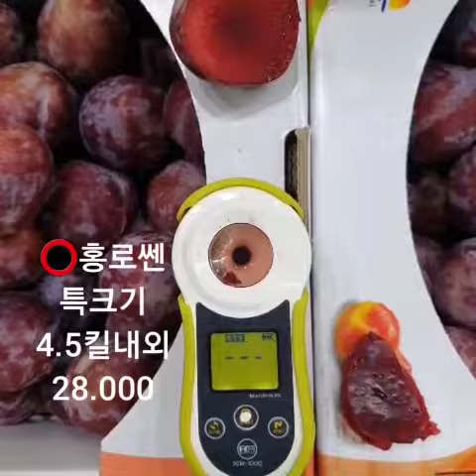목요일🔴경매과일ㆍ체리/레몬/남앙공자몽입고‼️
오늘과일은ㆍ여기까지입니다

3시🔴🟢택배마감입니다

주문및 문의는⬇️아래클릭후🔵채팅하기로주시길요